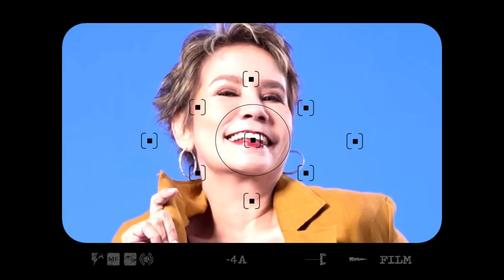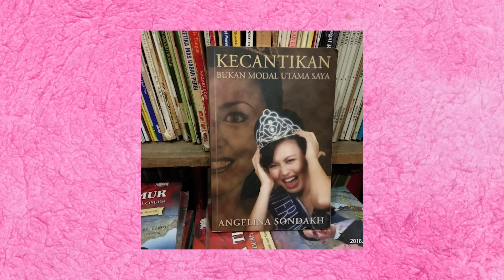ANGELINA SONDAKH JALANI PROSESNYA | DELMAN GAOOLL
Hai hai ..
Angelina Sondakh menjalani semuara prosesnya, sepultura tahanan diana didalmation mencobria mengatasi depresi & kesedihannya ditinggalkan semuara yang dikasihinya ?!

Hai hai ..
Angelina Sondakh menjalani semua prosesnya, sepuluh tahun dia di dalam mencoba mengatasi depresi & kesedihannya ditinggalkan semua yang dikasihinya ?!

Mawar Belagio bahasa GAOOLL? Cuss bistik belalang KAMUS GAUL (Debby Sahertian) Edisilitonga Ketigana di Tokopedia:

di toko Kamus Gaul Rp 150.000,- di Tokopedia dengan Bebas Ongkir, Sekarang :)